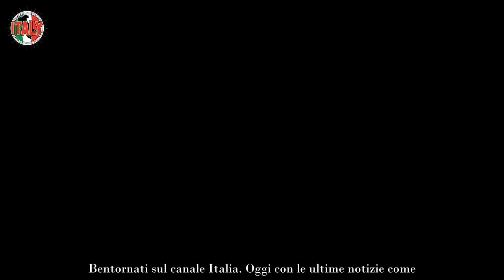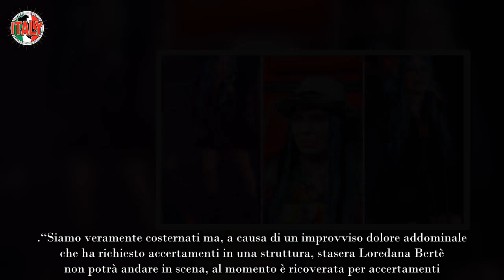Loredana Bertè ricoverata, ecco quale male la affligge la verità spunta dal passato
Loredana Bertè è stata ricoverata per un male che l’ha afflitta nell’ultimo periodo: ecco di cosa soffriva già.

La notizia del ricovero di Loredana Bertè ha sorpreso tutti i fan, che sono in forte agitazione dopo aver appreso del suo malore. La cantante, infatti, ha avuto un malore che l’ha costretta ad un intervento. E ora spunta dal suo passato tutta la verità.

La cantante ha dovuto annullare i suoi impegni dopo il malore e i fan si sono subito allarmati quando si è diffusa la notizia del ricovero di Loredana Bertè. A quanto pare, però, non è la prima volta che la diva italiana ha a che fare con questo disturbo. In passato, infatti, ha già avuto dei problemi di salute dovuti a questa malattia: ecco di cosa si tratta.